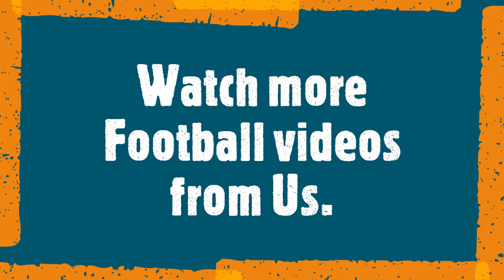FIFA 21: Messi vs Ronaldo | Battle of the King | Football Animation | Sports Baba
What happens when Cristiano Ronaldo and Messi finds out that Messi comes out on top of FIFA 21 ratings! Check out the video to know more.

***Note:***